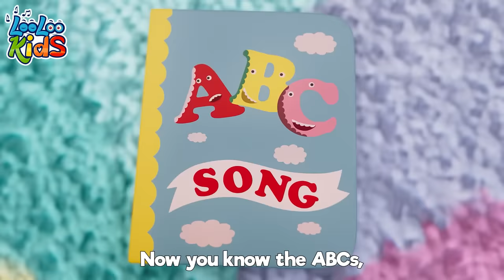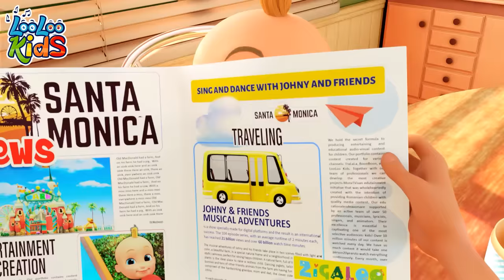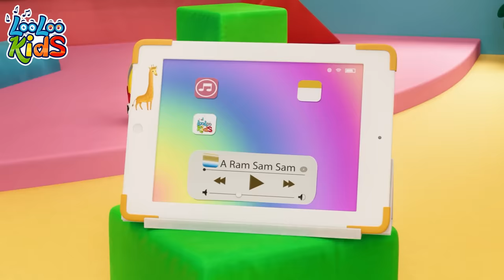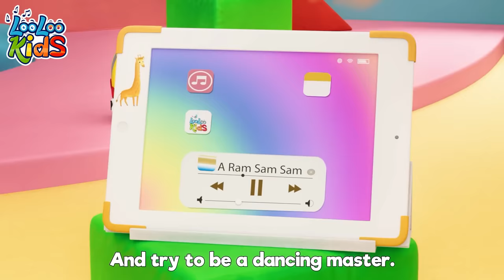[ 60 MINUTES ] Wheels On The Bus 🚌 Discover and learn through music by LooLoo Kids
🐶🎵 "Welcome to 'Puppy Notes' by LooLoo Kids, where delightful children's songs and melodies come to life! 🌟 Our channel is a vibrant paradise of educational and entertaining content, specially designed for young minds. Here at 'Puppy Notes', we believe in the power of music to educate, inspire, and bring joy to children. 🎶👧👦

From catchy tunes to soothing lullabies, our wide range of kids' songs is perfect for little ones to sing, dance, and learn with. 🎤💃 Each song is crafted with care, ensuring that children not only have fun but also gain valuable knowledge and skills through our engaging musical experiences. 📘🎼

🌈 Whether you're looking for songs to help with early learning, or just a fun way to spend time with your children, 'Puppy Notes' has something for everyone. Our content is family-friendly, educational, and, most importantly, a lot of fun! 🎉👨‍👩‍👧‍👦

00:00:04 - The Wheels On The Bus
00:02:21 - My family
00:04:11 - Emotion Song
00:06:38 - ABC
00:07:58 - When i'm Upset
00:10:19 - Musical Instruments
00:12:41 - Baby shark
00:14:33 - This is the way
00:16:43 - Samba Dance
00:18:31 - Down By The Bay
00:20:18 - Johny Johny Yes Papa
00:22:01 - Bunny Hop
00:24:22 - Vegetables
00:27:11 - Manners Song
00:30:12 - Hide and Seek
00:33:23 - Who Took The cookies
00:35:28 - Baa Baa Black Sheep
00:37:20 - Phonics
00:39:37 - A Ram Sam Sam
00:42:12 - Vehicles
00:44:37 - Months of the Year
00:47:15 - Wild Animal Sound
00:50:00 - Ice Cream
00:53:01 - Bath song
00:55:20 - Pussy cat
00:57:03 - Let's Make A Sandwich
00:59:25 - If you` re happy and You Know it
01:01:04 - Hello Song
01:03:53 - Break the Pinata
01:06:09 - Funny Face Song